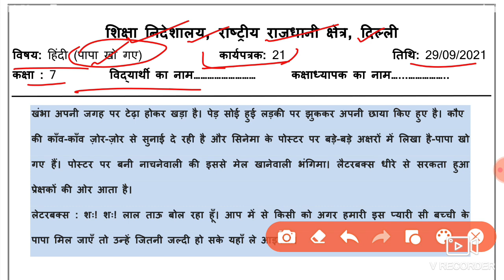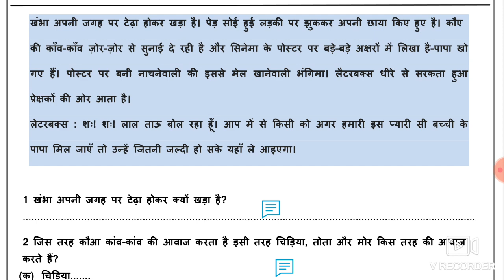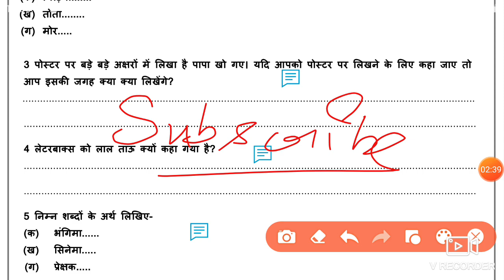Hindi Worksheet 21 Class 7 (29/9/2021) / Worksheet 21 Class 7 Hindi / Class 7 Worksheet 21 Hindi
29 September Worksheet 21 class 7 Hindi ,
29 September worksheet 21 hindi,
29 September class 7 Worksheet 21,
29 September class 7Worksheet 21,

 29 September class 7 worksheet 21,
class 7 Hindi worksheet 21,
 7 class Hindi worksheet 21,
today class 7 Hindi 21 worksheet 29 September,
 worksheet 21 class 7 doe 29 September ,
29 September worksheet 21,
 29 September Hindi worksheet 21 class 7,

🤗🤗🤗Thanku🤗🤗🤗